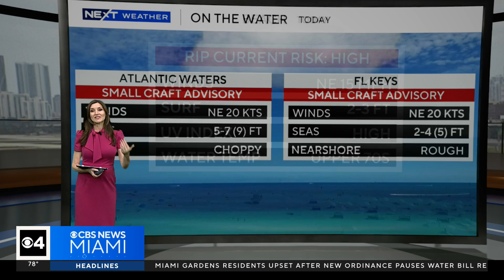Highest king tides expected in South Florida due to the full moon’s orbit; rain chances increase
The King tides will continue for the next few days as we have a full supermoon, also known as the "Beaver Moon," which will peak on Wednesday at 8:19 am. It is named after the beavers preparing for hibernation.